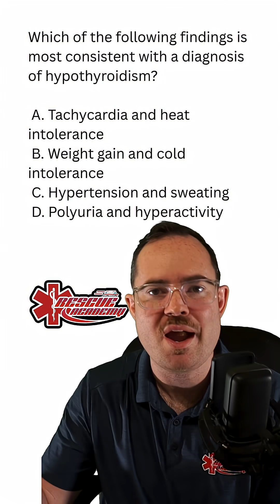Hypothyroidism question!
Endocrine emergencies can be tricky on exams. Know the signs & symptoms! This will point you in the right direction. For Hypothyroidism, know Hosimoto's and Myexema coma.